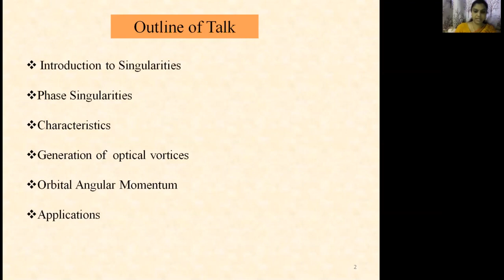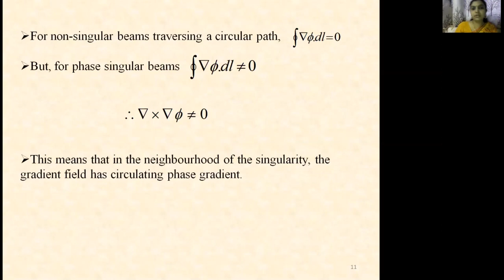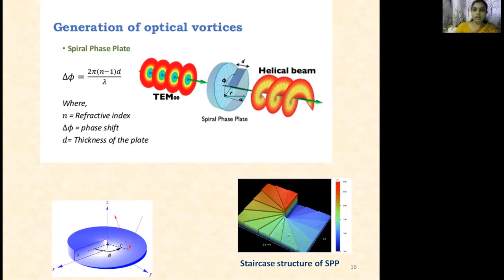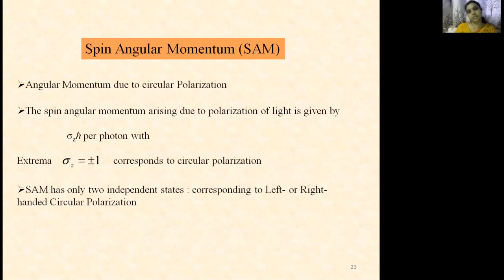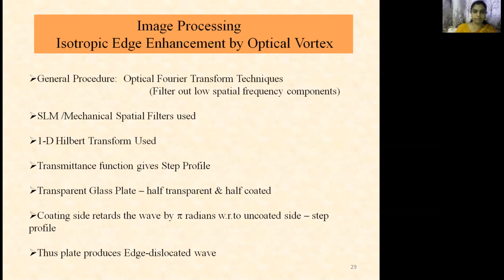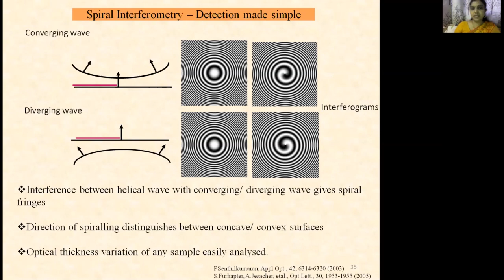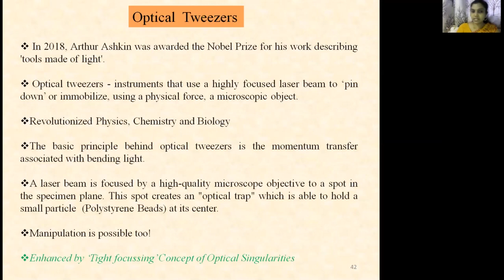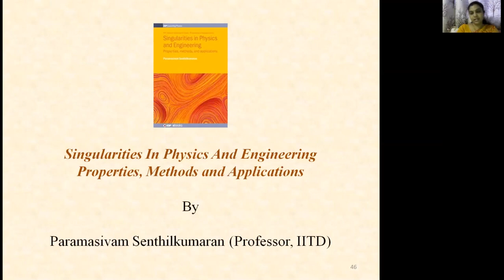FASCINATING PHASE SINGULARITIES PHYSICS JCE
JERUSALEM COLLEGE OF ENGINEERING
DEPARTMENT OF PHYSICS
PRESENTS
"FASCINATING PHASE SINGULARITIES"